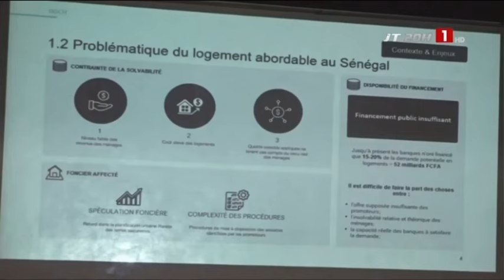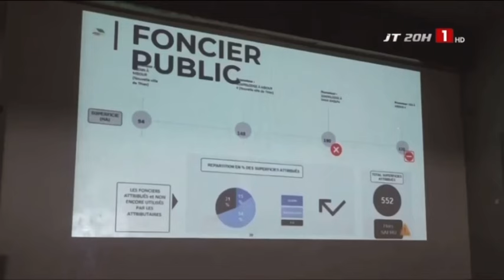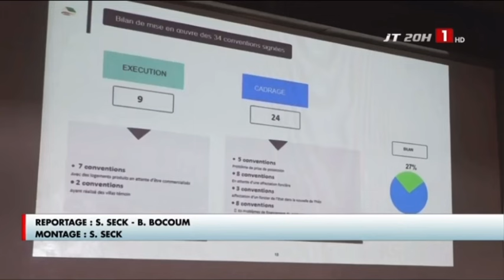100.000 LOGEMENTS | Moussa Bala Fofana passe à l’évaluation du projet